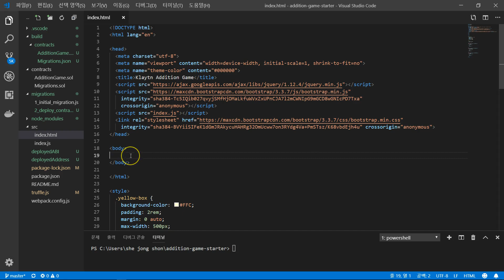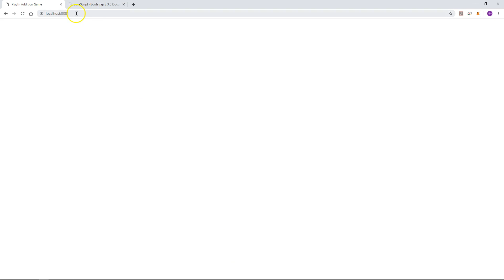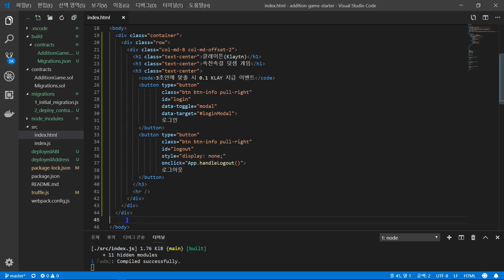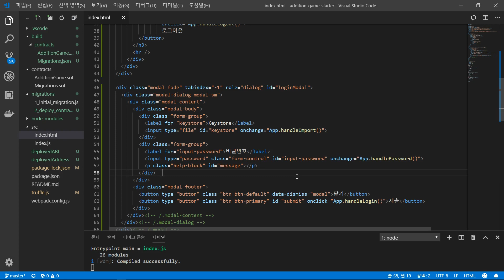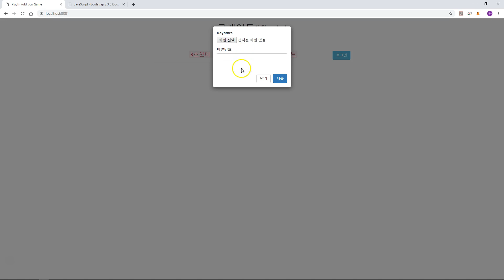[5. Front-end for Klaytn Addition Game development] 5. Account verification UI